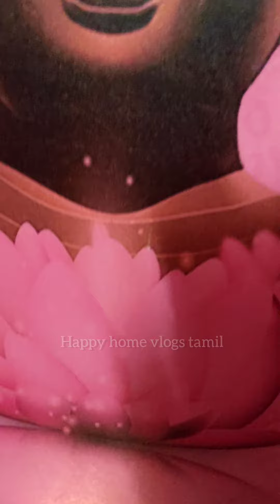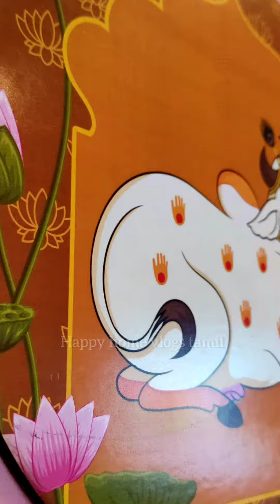Good morning with divine feel✡️🙏இனிய காலை வணக்கம்🙏🌺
Good morning with divine feel✡️🙏suprabatham